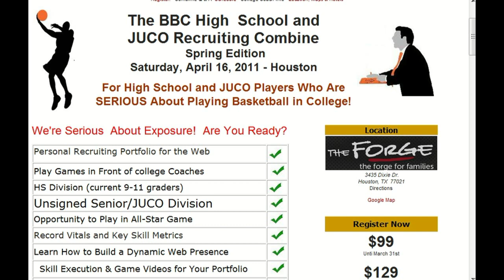IceBreaker 2011: AIS vs s Houston Seniors Part 2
Footage from RCS Sports Spring IceBreaker 2011 features the Australia Institute of Sports touring team vs High School seniots from greater Houston. Jacoby Harrison and Terran Petteway shined for Houston; Australia's Hugh Greenwood is this game's outstanding player.